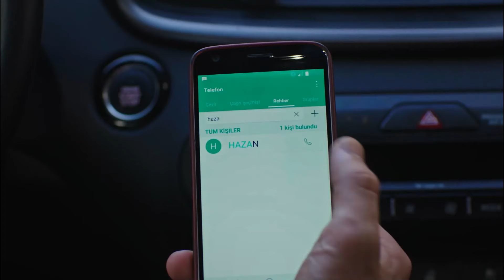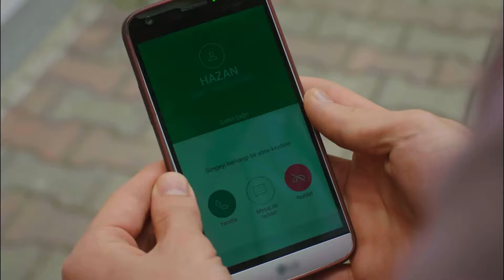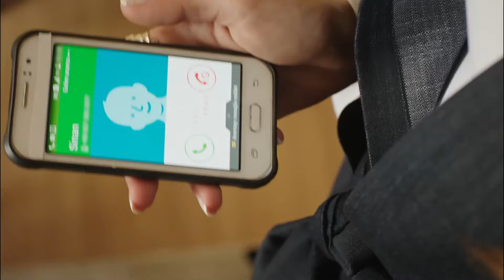Aşkı Uğruna Kendini Yakanlarda Bugün... - Fazilet Hanım ve Kızları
Hazan bayılıyor. NE
YAPTIN SEN!

Oyuncu Kadrosu:
Fazilet Çamkıran: Nazan Kesal
Hazan Çamkıran: Deniz Baysal
Ece Çamkıran: Afra Saraçoğlu
Hazım Egemen: Mahir Günşiray
Güzide Egemen: Gülsen Tuncer
Yağız Egemen: Çağlar Ertuğrul
Sinan Egemen: Alp Navruz
Gökhan Egemen: Tolga Güleç
Yasemin Egemen: Hazal Türesan
Selin Egemen: Ecem Baltacı

Yapım: Avşar Film
Senaryo: Sırma Yanık
Yönetmen: Gökçen Usta